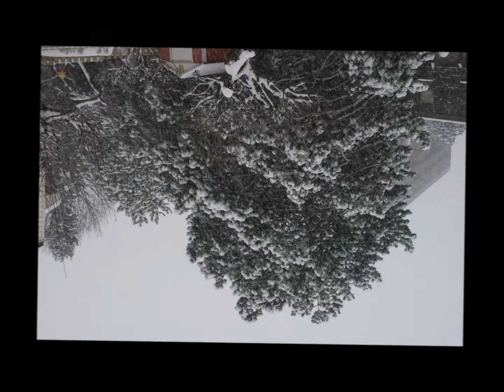Tombe la neige SALVATORE ADAMO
Tombe la neige
Salvatore Adamo, Laurent Voulzy
Tombe la neige
Tu ne viendras pas ce soir
Tombe la neige
Et mon coeur s'habille de noir
Ce soyeux cortege
Tout en larmes blanches
L'oiseau sur la branche
Pleure le sortilege
Me crie mon dsespoir
Mais tombe la neige
Impassible manege
Tombe la neige
Tombe la neige
Tout est blanc de dsespoir
Triste certitude
Le froid et l'absence
Cet odieux silence
Blanche solitude
Impassible manege